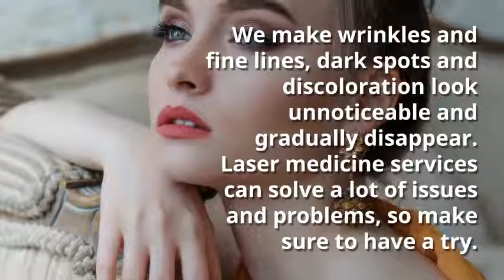Best Laser hair removal toronto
Welcome to Canada MedLaser Clinics, the laser clinic – where we love beauty and health.We’re combining the latest technology with our love of beauty to bring the good results at our laser clinic!Canada Medlaser Clinics is the place to go for laser therapy in Toronto and the GTA because we are devoted to what we do and love bringing joy to others around us.